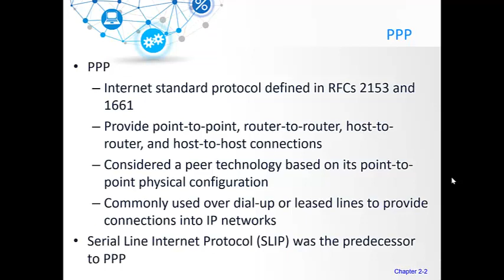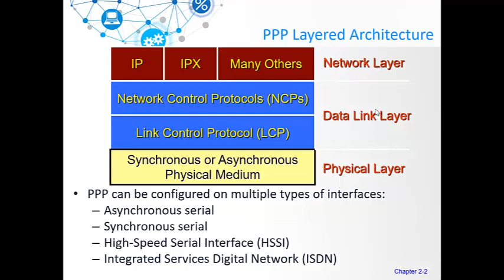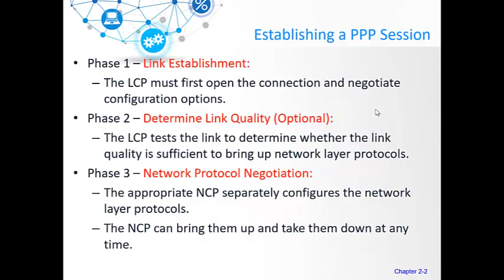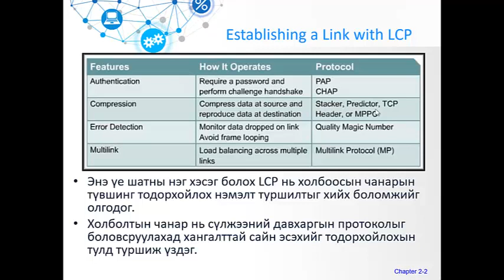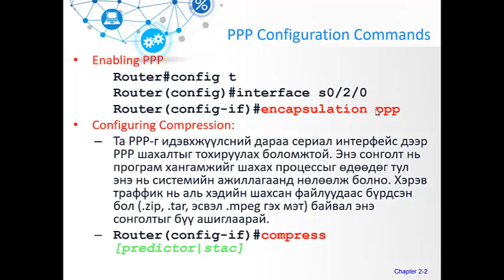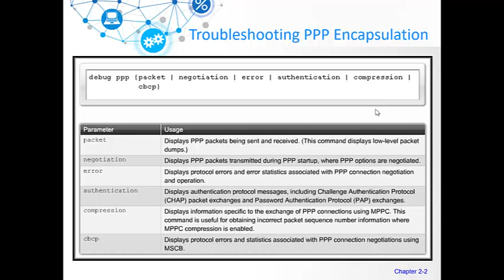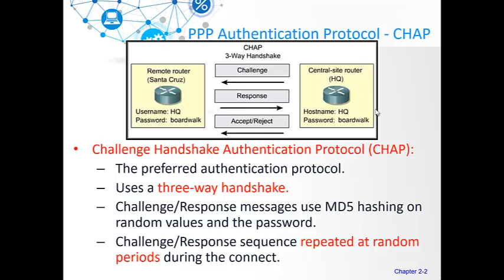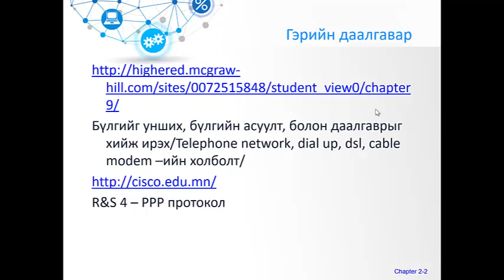Lecture 3 Data link PPP